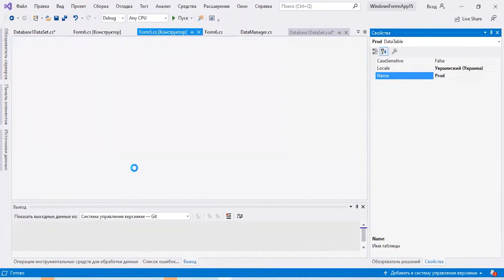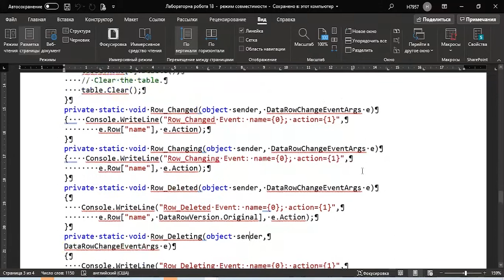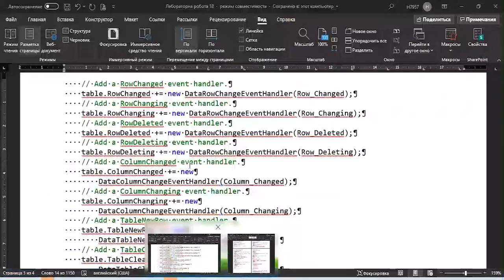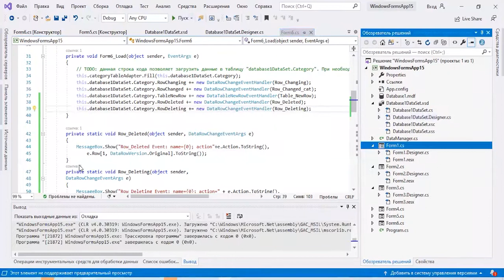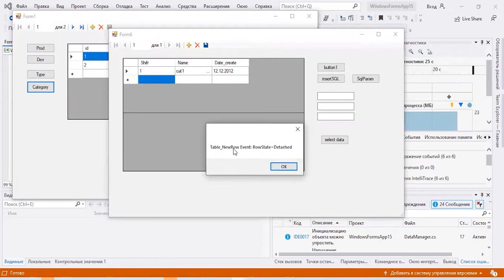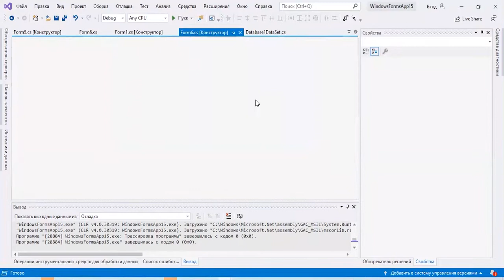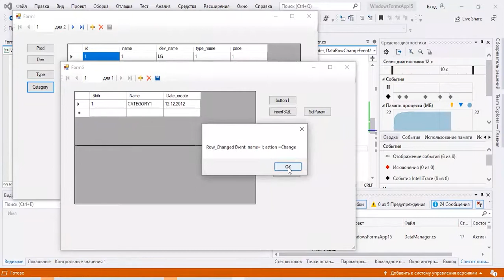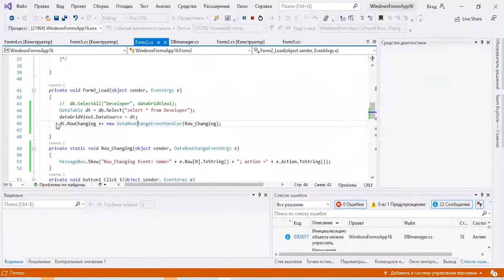Visual Studio C#. Обработка событий класса DataTable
Видео содержит принципы обработки событий  класса DataTable объектной модели  библиотеки System.Data.SqlClient.